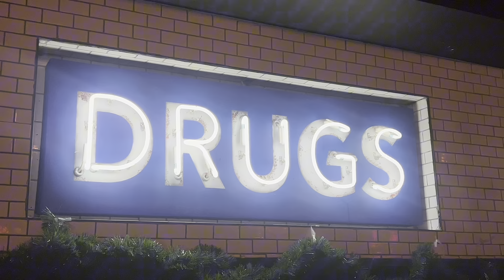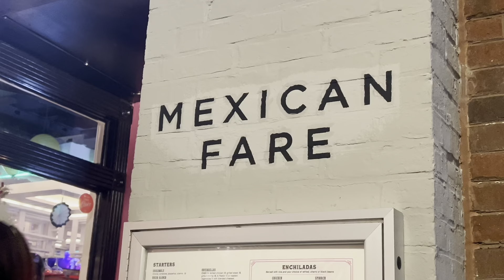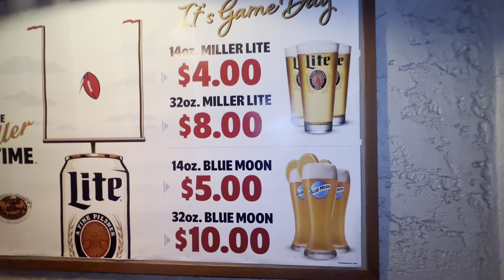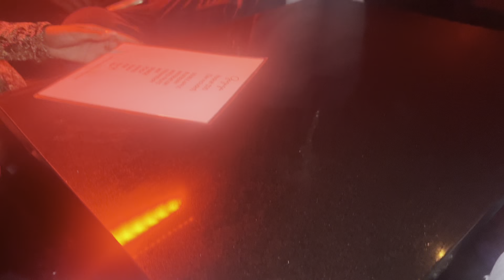DC NYE: Stranded after the club, I went on my first triple date, bar hopping, and a surprise guest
Welcome to my weekly vlog! Join my lit adventures as I figure out who I am by doing the things I love.

Today, I went bar hopping on New Year's Eve with the people I love.

9 times out of 10 by Big Havi, audio was used as well.